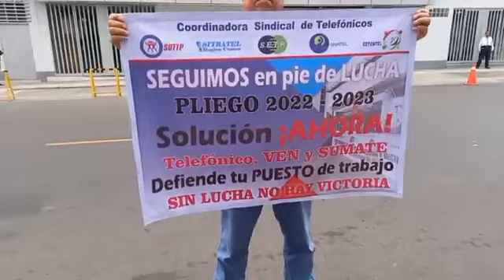13.06.23 SUTTP Telefónicos. ¡La lucha continúa! por el pliego pendiente periodo 2022 202023!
¡¡¡Sólo un Sindicato unido y fuerte vencerá!!!